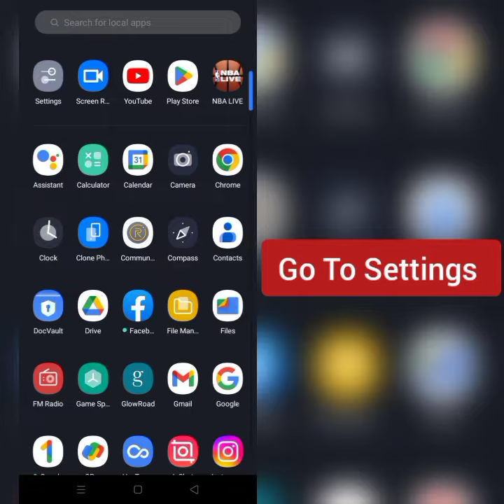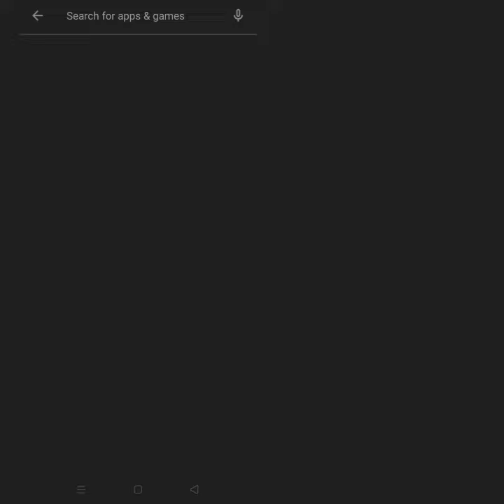How To Solve ToYou App Not Working/Not Open Problem|| Rsha26 Solutions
How To Solve ToYou App Not Working/Not Open Problem

Hii friends welcome to my YouTube channel Rsha26 Solutions, today I am showing you how to solve ToYou app not working/not open problem through this video hope so this will be helpful for you if you are facing the same issue.